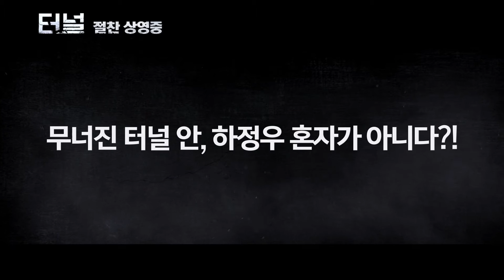터널 하정우의 웃픈 생존기 with 탱이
터널 쾌속 400만 돌파
‘하정우의 웃픈 생존기 with 탱이’ 영상 공개!
“탱아~♥”